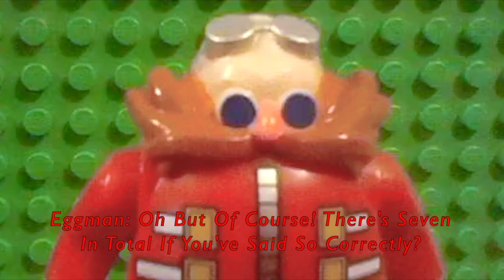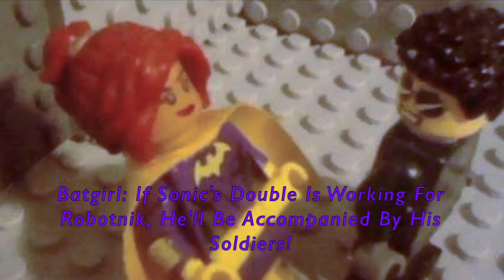Super LEGO Bros. Adventures: Shadow Strikes Part 1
Eggman & His Newest Partner, Shadow The Hedgehog Begin Hunting Down Powerful Emeralds While Sonic & His Allies Prepare To Set Up A Trap For The Ultimate Lifeform.